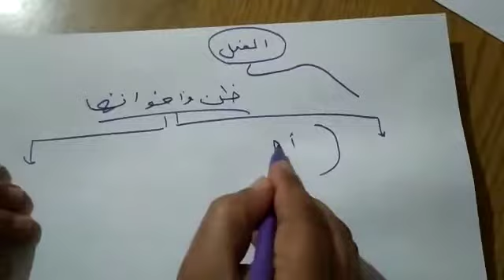"ظن وأخواتها" للصف الاول الاعدادي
اعداد وتقديم مستر وائل ابراهيم